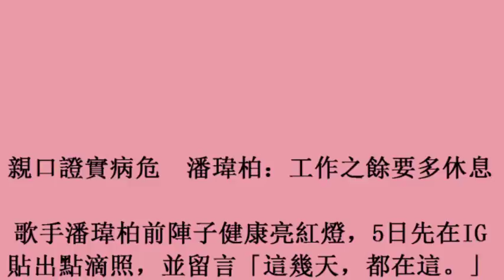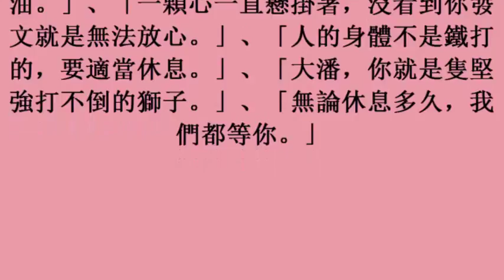親口證實病危 潘瑋柏：工作之餘要多休息 (28october2017)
親口證實病危　潘瑋柏：工作之餘要多休息